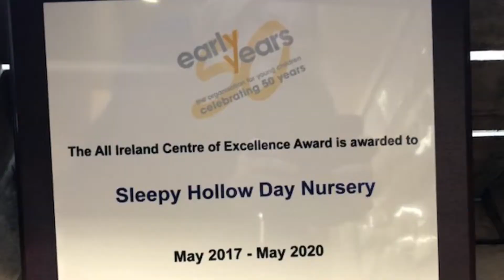Why we love the curiosity approach 💕